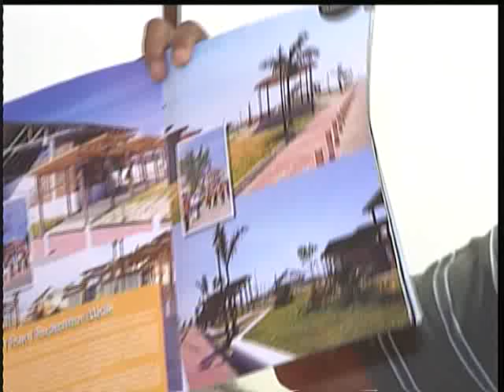Executives call out Chukka and BTB on state of cruise tourism industry